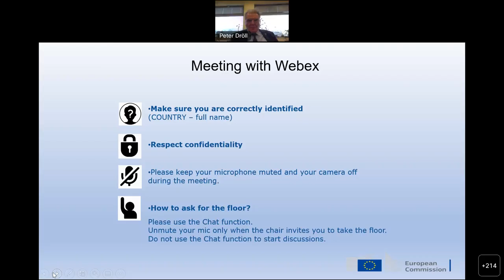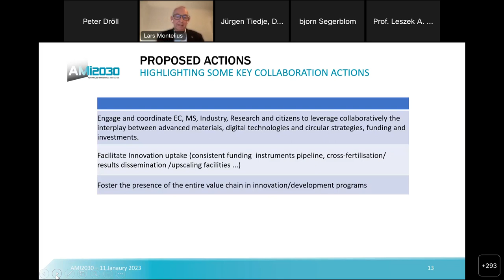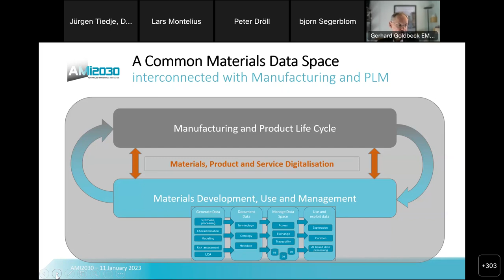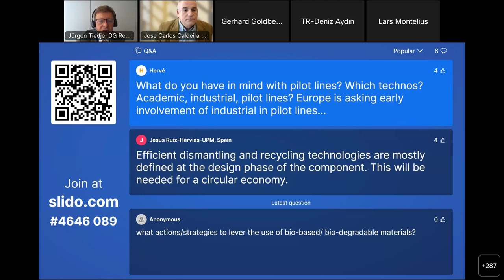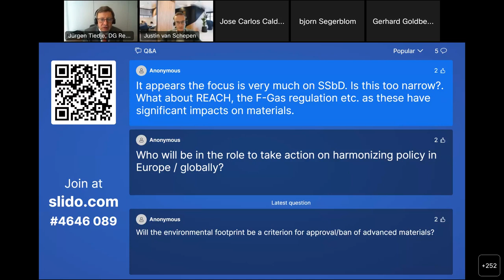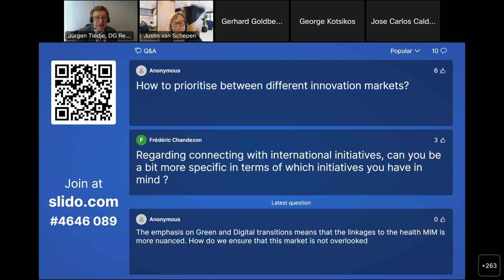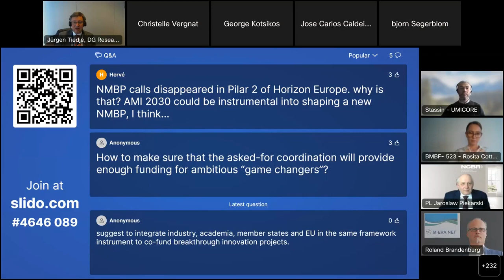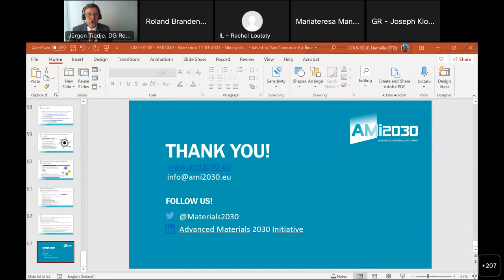Workshop: From the Materials 2030 Manifesto towards a Strategic Agenda for advanced materials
On 11 January, 2023, the European Commission organised a half-day workshop to present a draft strategic agenda for advanced materials initiative (AMI) and to facilitate the discussion between AMI representatives and the national stakeholders.